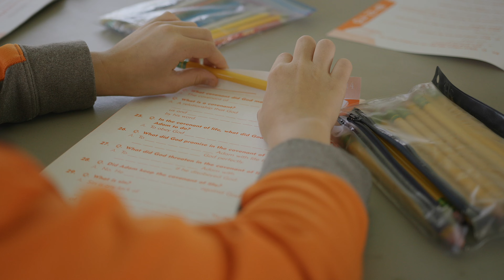Welcome to First OPC